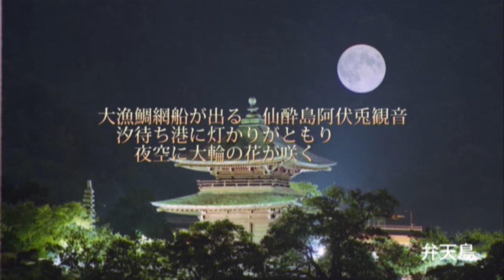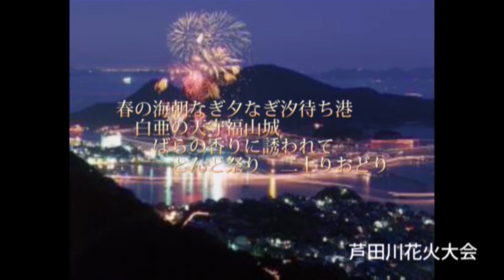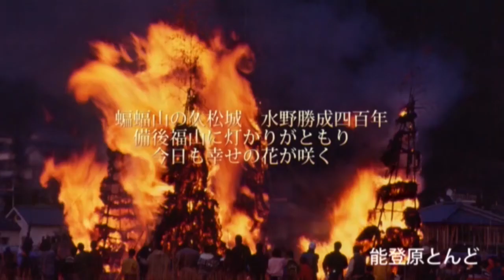ご当地ソング 福山市観光写真集＆備後福山よさこい節 (写真説明入り） 写真：福山観光コンベンション協会